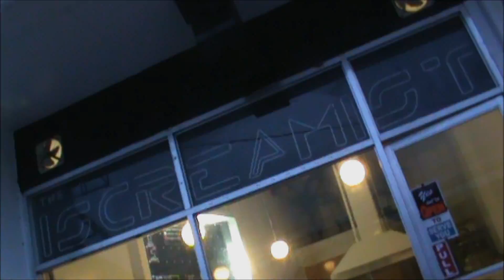iscreamist.wmv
Iscreamist along Magiting St. UP Village